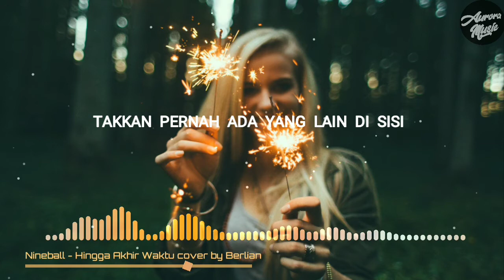Nineball - Hingga Akhir Waktu cover by Berlian Maharani (Lyric Video)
⚡️Sometimes you gotta lose somebody just to find out you really love someone